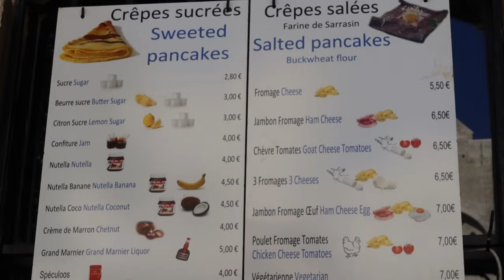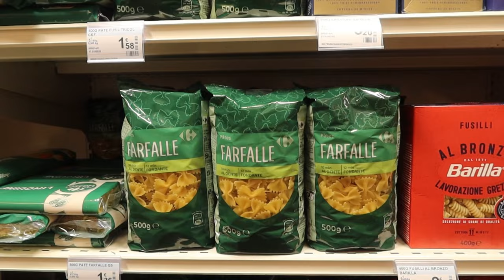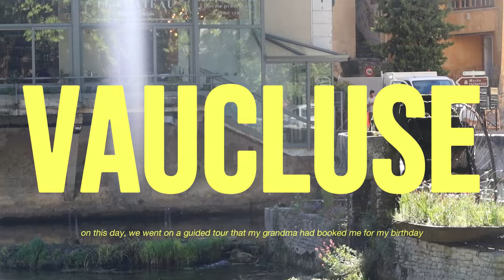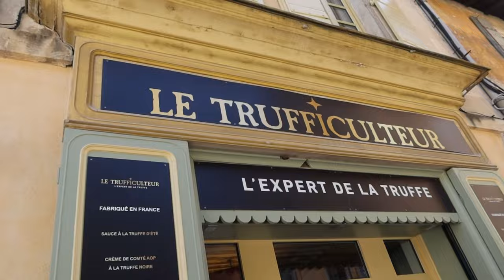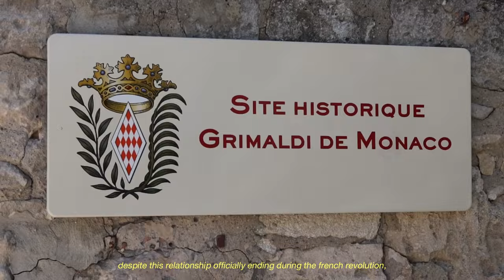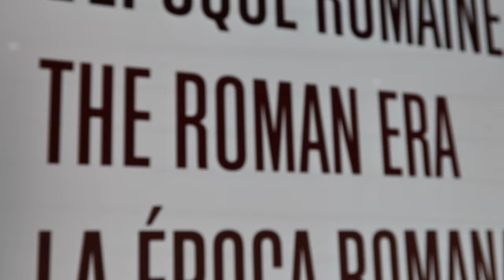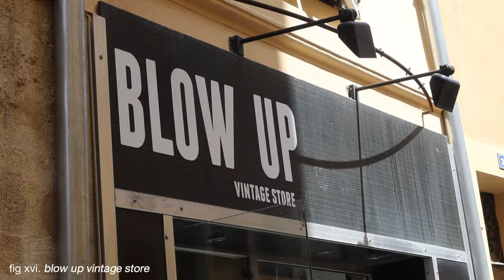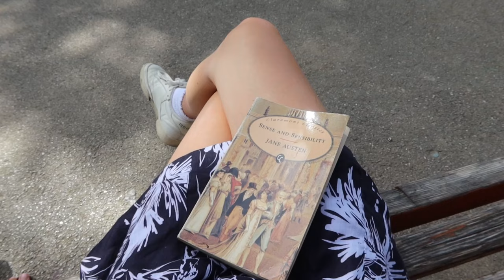summer in provence I SOUTH OF FRANCE VLOG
in august I spent the dreamiest four days in the beautiful region of provence - exploring roman ruins, trying delicious local produce and admiring the most gorgeous provençal villages. I had the most amazing time here and can’t wait to return someday soon 💕

i hope u all enjoy this ep of the euro summer series and as always, thank u for being here :)

bisous!
phoebs xx

places i went to in provence: (in order of appearance)
00:00 introduction
01:12 avignon
04:39 vaucluse
04:55 gordes
05:33 abbaye de sénanque
05:45 roussillon
06:21 saint-rémy
06:50 les baux de provence
07:59 pont du gard
09:00 arles
11:02 nîmes
14:25 aix-en-provence

MUSIC ❤️‍🔥
chloe gallardo - fools keeper
morgan powers - for you
winspear - kevin krauter - fantasy theme
clairelaffut - l’histoire d’une fille
api hemi - bitter sweet
boodahki - swollen eyes

do you go to uni?
yes! I’m a business law & marketing major at the uni of western australia, but am currently on a semester exchange abroad at the uni of york in the uk!
my next travel destination?
south of france !!  🇫🇷